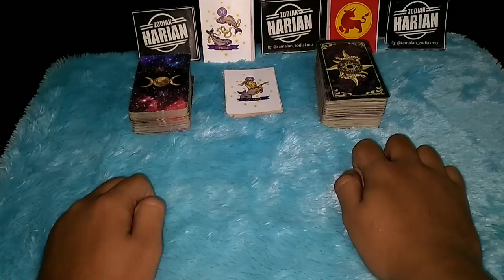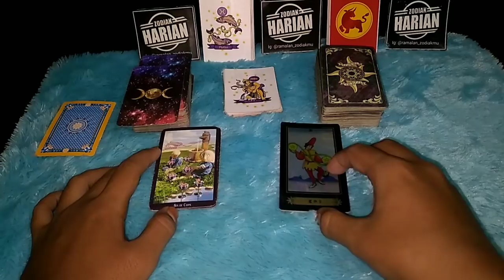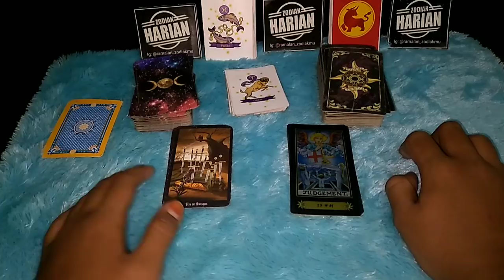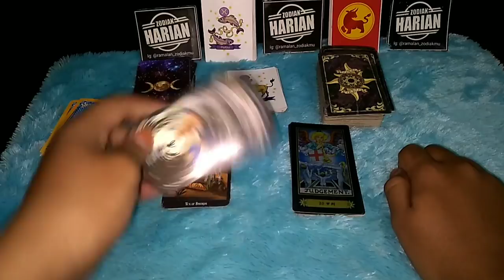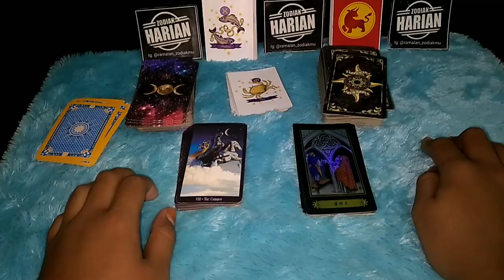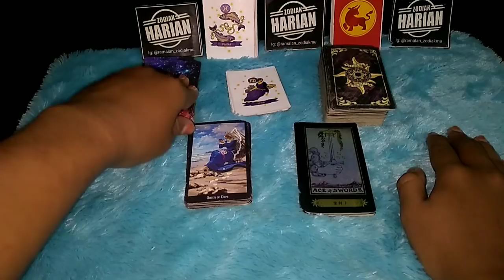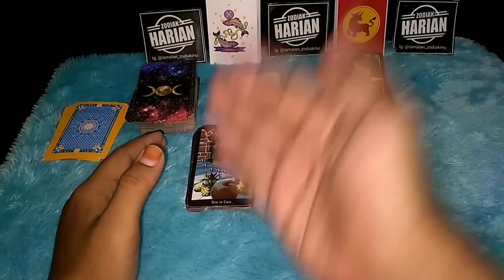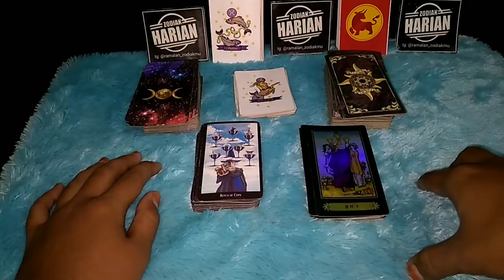RAMALAN ZODIAK HARI INI JUMAT, 19 FEBRUARI 2021 LENGKAP DAN AKURAT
DI MULAI PEMBACAAN URUTAN PEMBACAAN RAMALAN ZODIAK HARI INI :

Capricorn
Aquarius
Pisces
Aries
Taurus
Gemini
Cancer
Leo
Virgo
Libra
Scorpio
Sagitarius